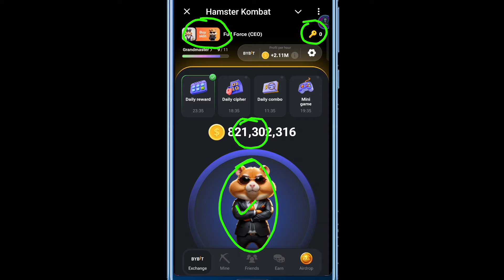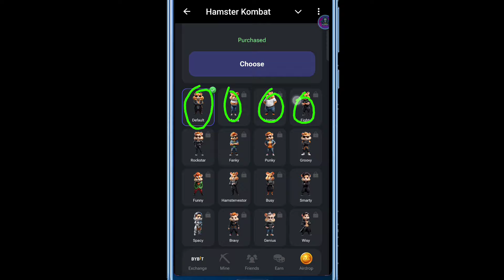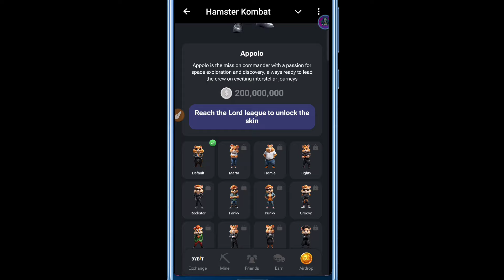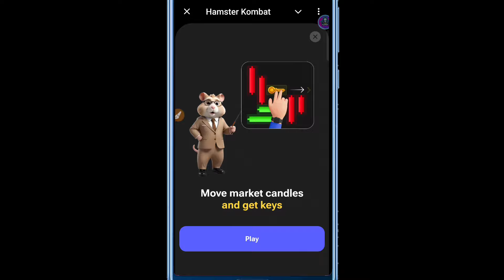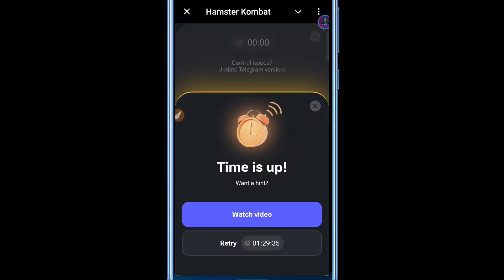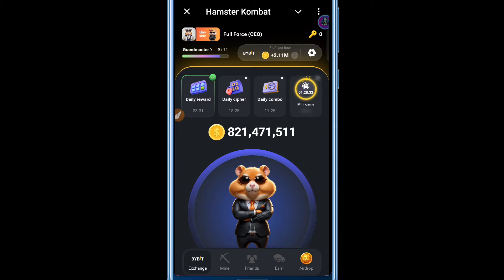Hamster Kombat KEY Kaise Milega | Buy Skin Kya hai | HOW TO COLLECT KEY IN HAMSTER KOMBAT